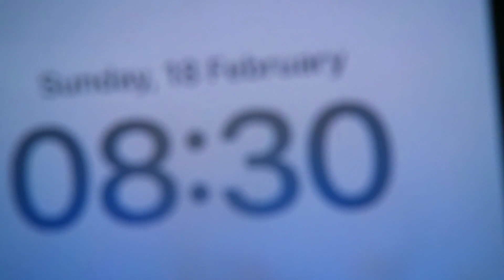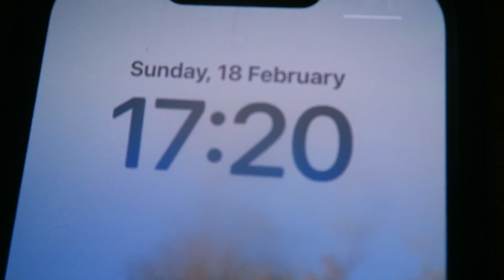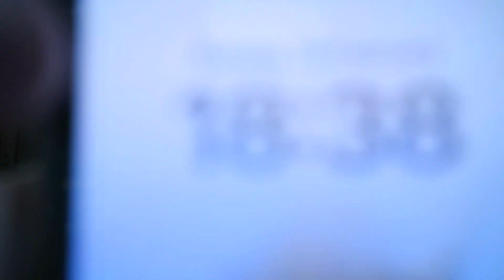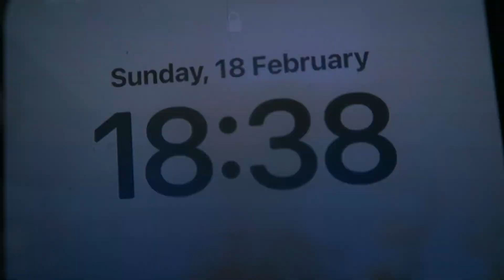FROM Tomorrow I Reply TO COMMENTS 752 SUB HIGH 753 SUBS 18/02/2024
LAST Subscriber(s): Sara Anne Lygo at 747 & South yorkshire supertram spotter at 748 on 06/02/2024

Sunday 18 of February 2023-18/02/2024

Monday-Canterbury & District.
Thursday-Leeshire.
Friday-Apsley & District.
Saturday-Shipping Lanes
Sunday-L.R.V.- Manchester/ *COMING SOON*

*Other YouTube Channels TO LOOK At-